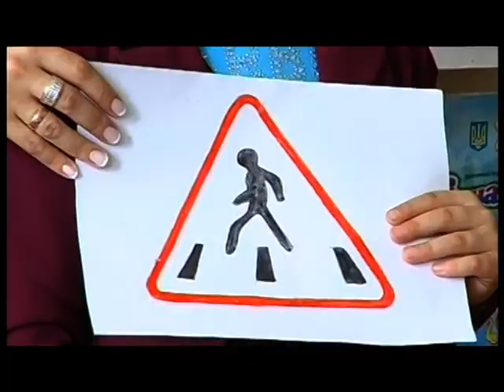Програма Захисту 7 Діти на канікулах